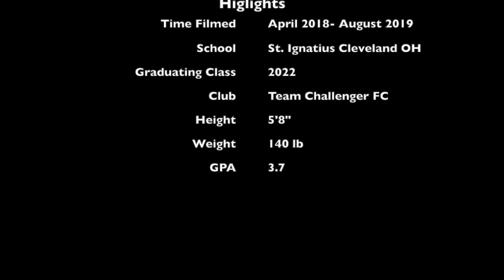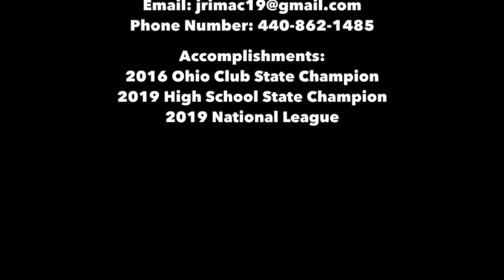Josip Rimac Highlight Video